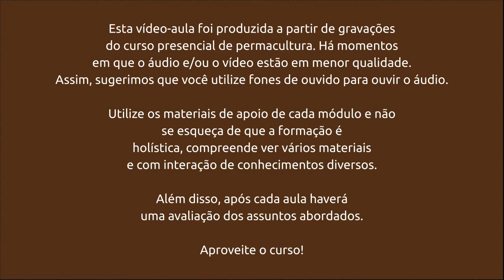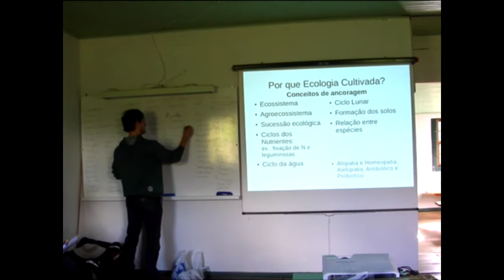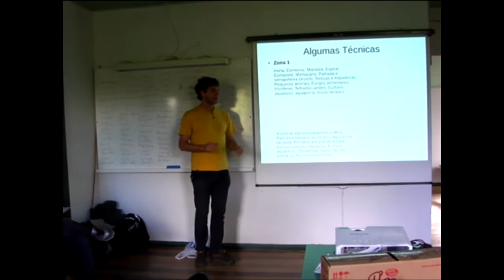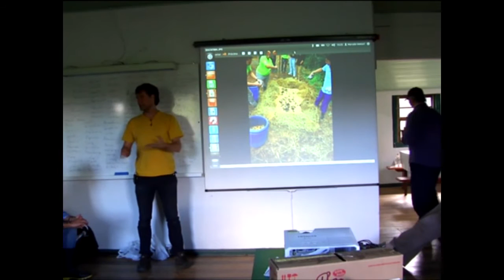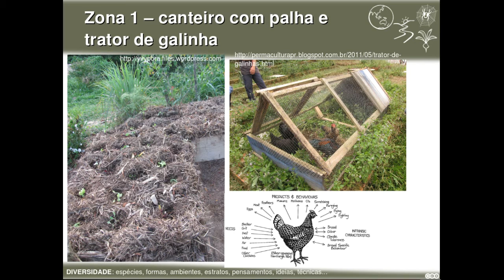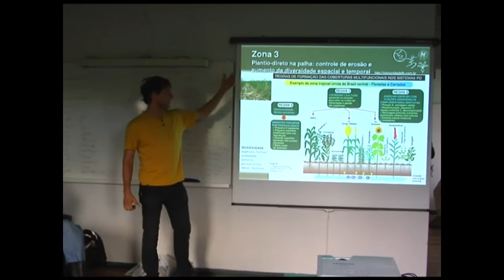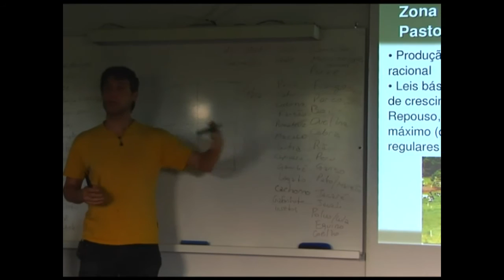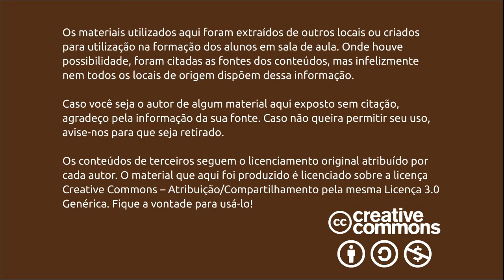Ecologia cultivada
Videoaula do Curso a distancia de planejamento em permacultura do Núcleo de Estudos em Permacultura da UFSC.